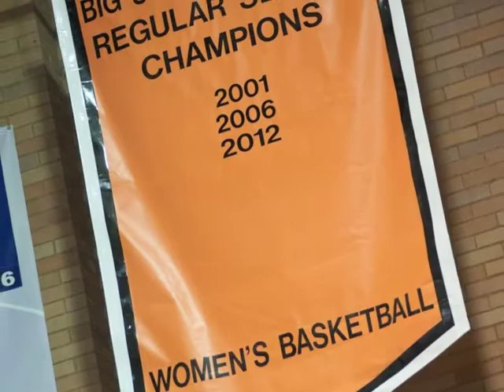Idaho State Women's Basketball Highlights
Highlights from the 2011-12 Idaho State women's basketball season.